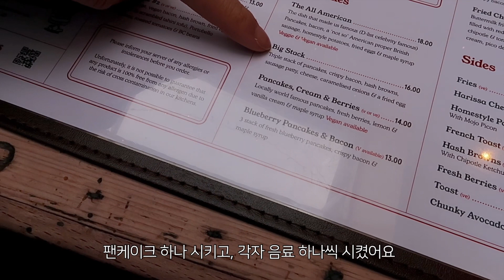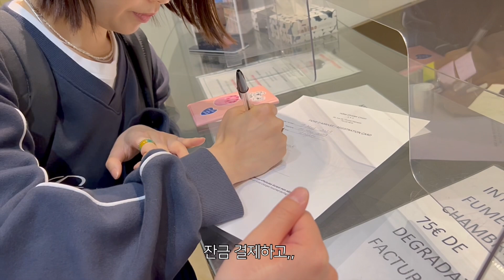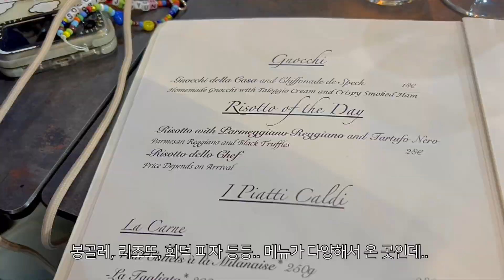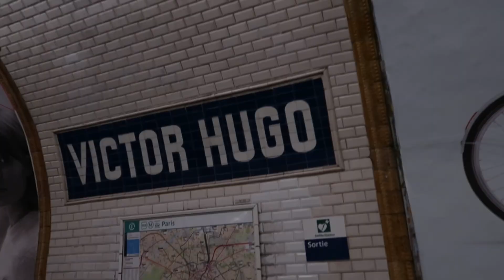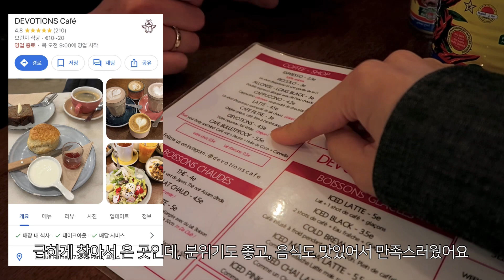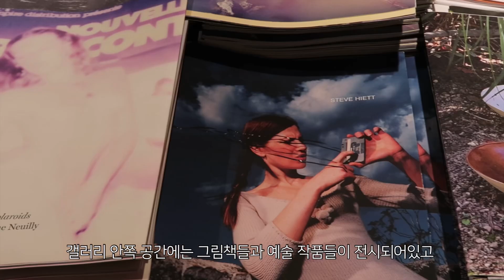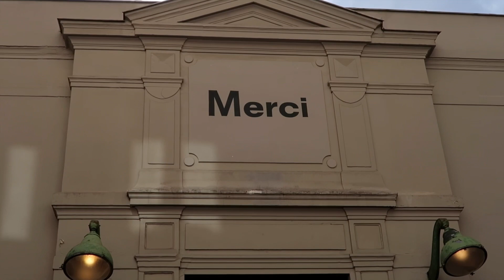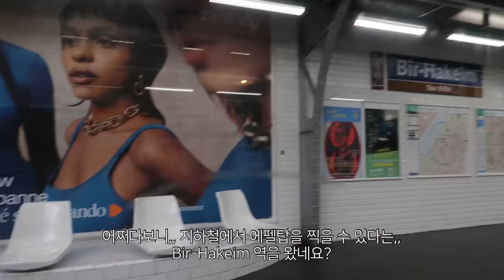🇫🇷 파리여행 ep.4 에펠탑이 보이는 숙소 잠드는.. 이날만 기다렸다 🛎️ “런던 ➡️ 파리” 유로스타 🚆 몽마르뜨, 마레지구 쇼핑 투어, 기념품 쇼핑, 바토무슈 🛳️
💟 브이로그 타임라인

00:00 인트로

00:40 다시 찾은 런던 브런치 맛집 🥞
01:40 런던 세인트판크라스 유로스타
03:47 파리북역 도착!

04:37 에펠탑숙소추천 엘리제유니언 🇫🇷
05:30 침대선택을 위한 공정한 가위바위보
08:43 에펠탑맛집 Chez Pippo

10:24 파리 둘쨋날 아침 ☔️
12:25 몽마르뜨 언덕 도착 (자나깨나 소매치기 조심 🚨)
14:53 파리 기념품샵 털이
15:35 몽마르뜨 언덕 카페 (빵진짜 맛나요..❤️)

18:28 오에프알파리 📚
20:42 마레지구 쇼핑시작 (브로큰암, 톰그레이하운드, 가니, 꾸레쥬, 메르시)
26:45 마레지구맛집 Le Petit Marche
29:52 에펠탑과 무지개 🌈
30:50 바토무슈 타기 무사히 성공 🛳️

💟 착장정보

✧ day 6
top, bottom 코드그라피 CODEGRAPHY

bottom 링서울 LINGSEOUL
outer 쎄르토 CERTO
bag 오에프알파리 OFR. PARIS
shoes 이피티 EPT(EAST PACIFIC TRADE)

✧ day 7
top 시눈 SINOON
bottom 던스트 DUNST
shoes 아식스 ASICS

** 링크를 통해 가입 후 1년을 구독하시면, 2달 무료 추가 지급이 되는 시스템입니다 (14개월)

 • Gabe Price ~ Friend Till the End
 • Leva ~ Quiet Wind
 • Raviv Leibzirer ~ Allegro assai
 • Keston Wright ~ Walking in Tokyo
 • Luc Allieres ~ Country Rag
 • Sajan Nauriyal ~ Guide

Camera: iphone13 pro, iPad pro4, CanonG7 Mark2
Editing software: lumafusion, adobe premiere pro